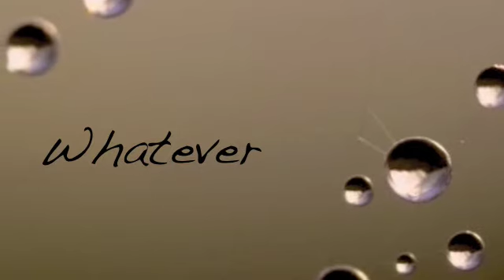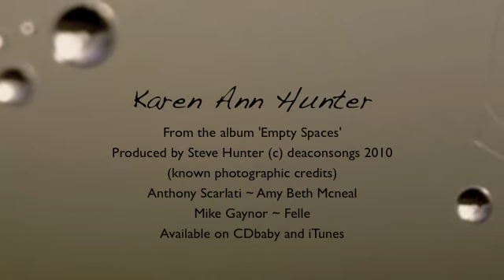Whatever - Karen Ann Hunter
'Whatever' from the album 'Empty Spaces'.
Written and performed by Karen Ann Hunter, produced by Steve Hunter.